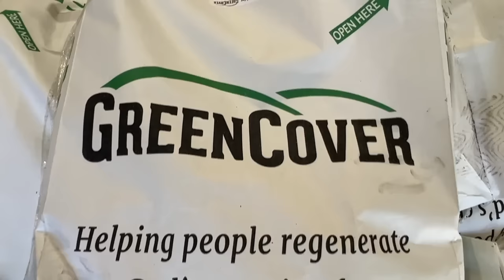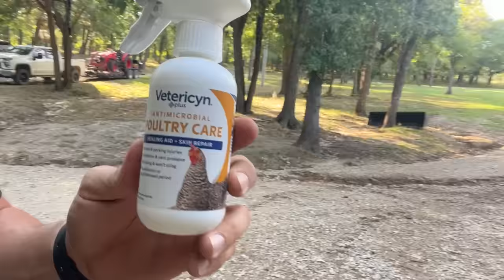My Tractor Refused to Unload for Work Today!